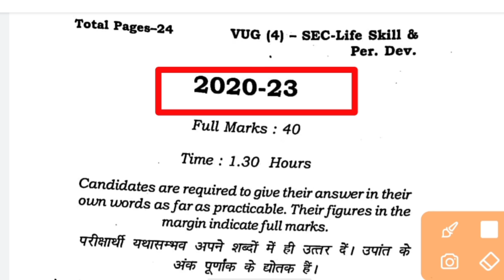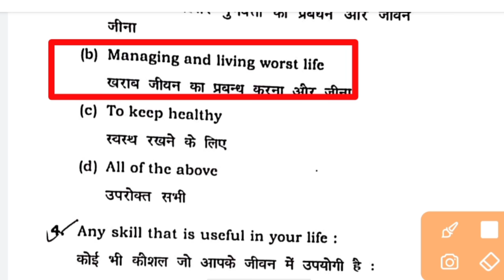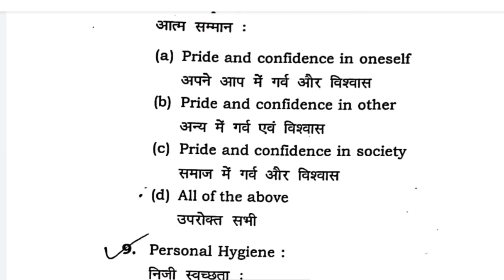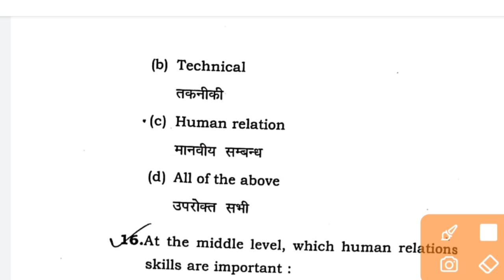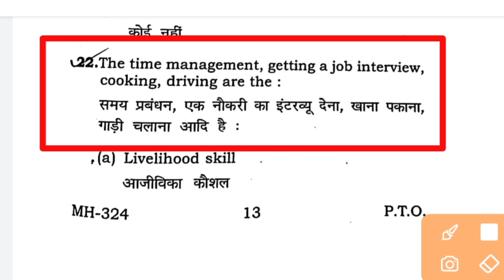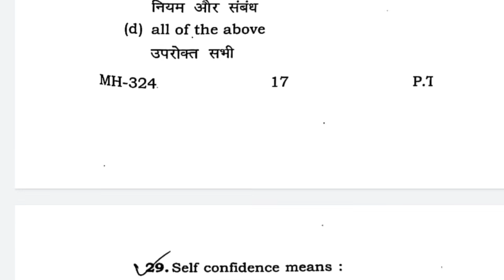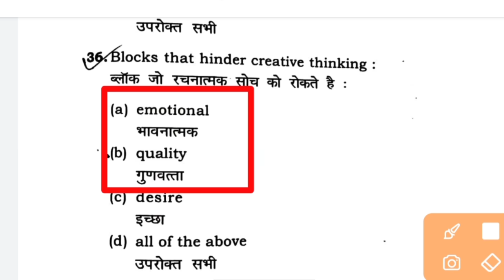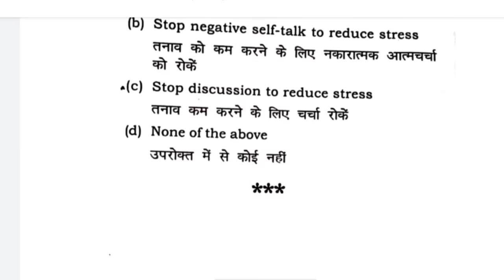SEC -life skills and personality development semester 4 question paper 2022, sec paper sem 4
sec paper sem 4, sec paper sem 4 bbmku

life skill personality devlopment, skmu ug sem 4 life skill personality devlopment, skmu ug sem 4 life skill &personality devlopment notes, skg gyan jyoti,

life skills and personality development, life skills and personality development objective question answer in hindi, life skills and personality development

sem 4, life skills and personality development syllabus, life skills and personality development objective question answer in hindi, life skills and personality development in hindi, life skills and personality development kya hota hai, sec semester 4 life skills, life skill sec paper 2,